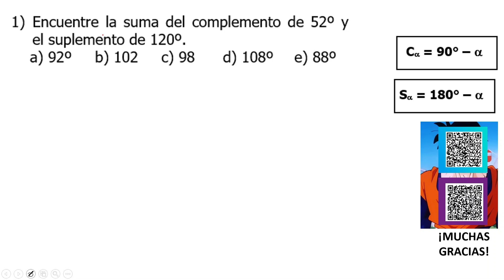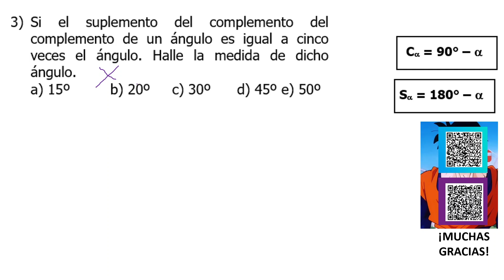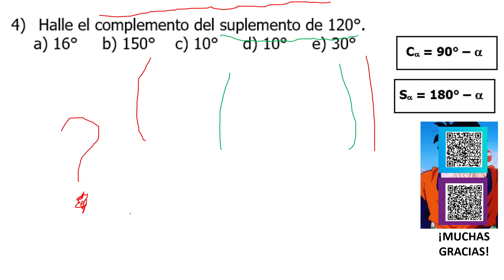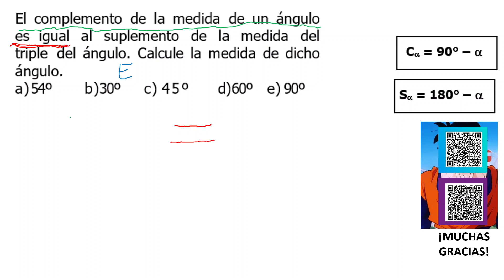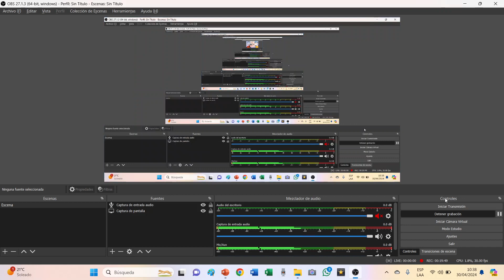COMPLEMENTO Y SUPLEMENTO DE ÁNGULOS - 5 EJERCICIOS RESUELTOS - FÁCILES Y DIVERTIDOS - PROF. EDINSON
Si te gusto apóyame con un Like y Compártelo.